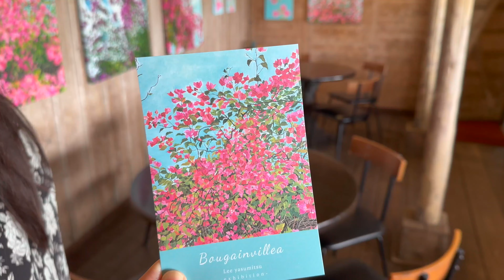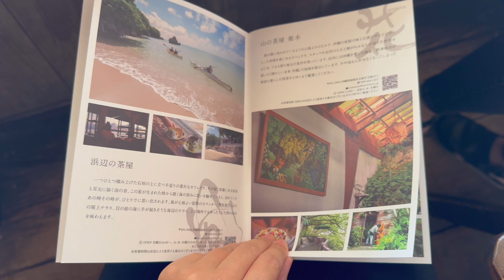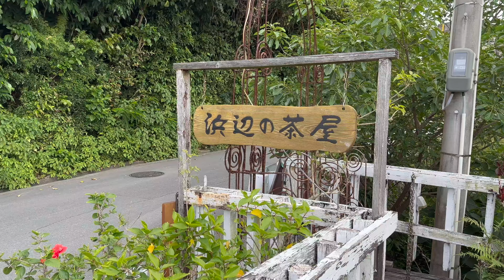【沖縄カフェ巡りVlog】大人気・浜辺の茶屋で映画みたいな絶景ランチ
沖縄南城市にある大人気のカフェさちばるやーどぅい浜辺の茶屋でお友達とランチをしました。自然との共存が心地良い何度も訪れたくなるとっておきの場所です。

浜辺の茶屋
〒901-0695 沖縄県南城市玉城字玉城2-1